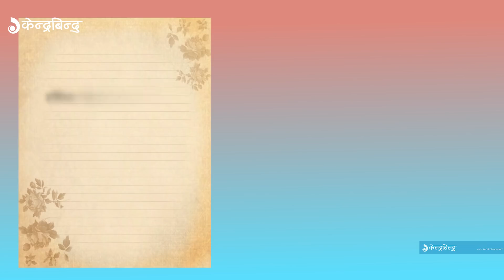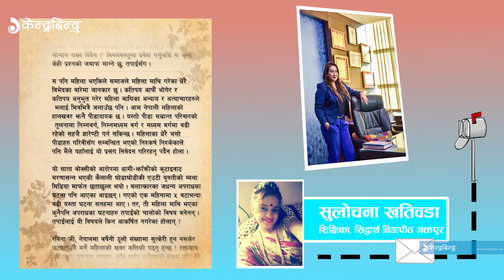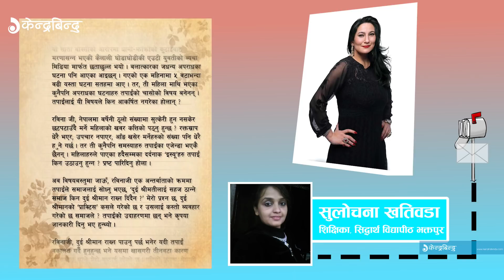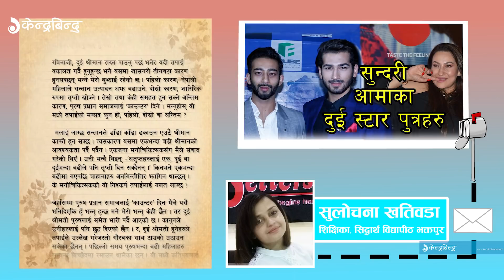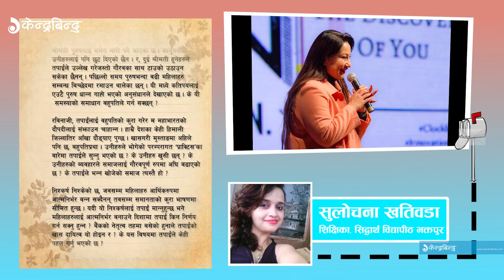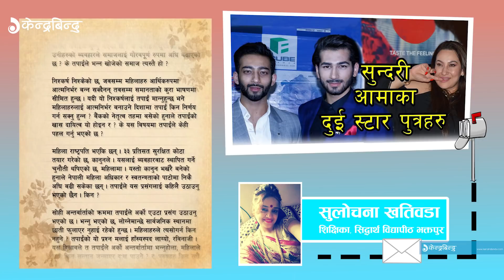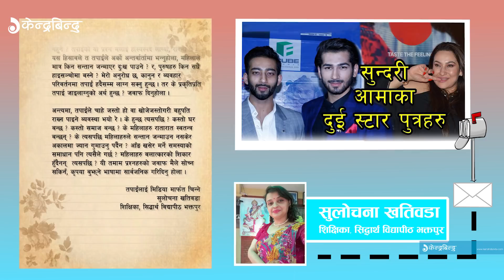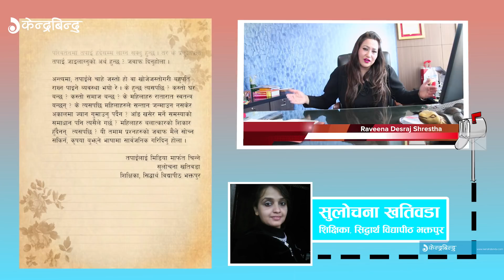रविना देशराजलाई खुलापत्र || किन चाहियो दुईटा लोग्ने ?